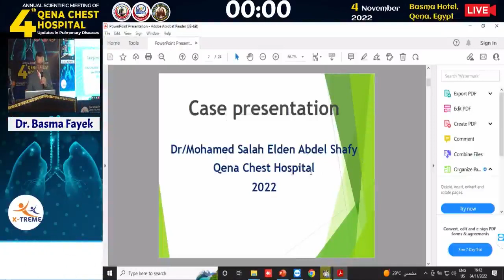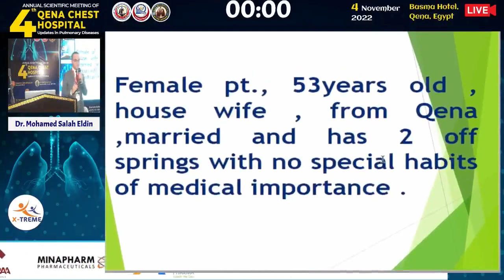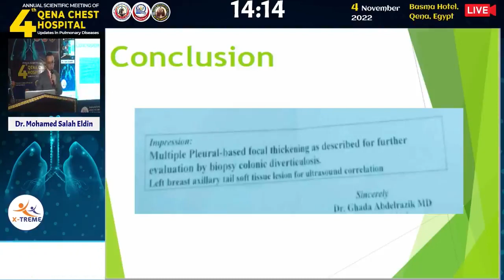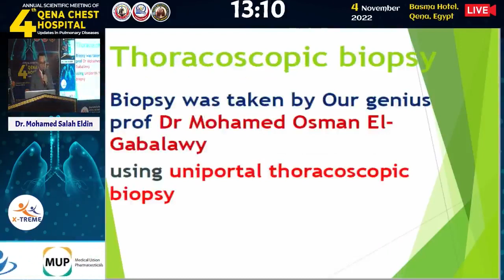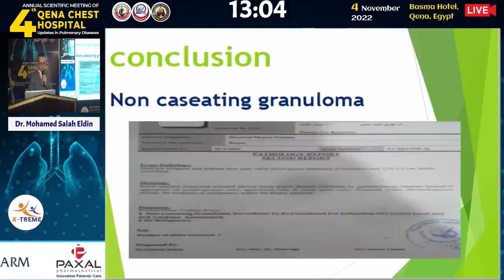Dr. Mohamed Salah - Qena chest hospital interesting cases